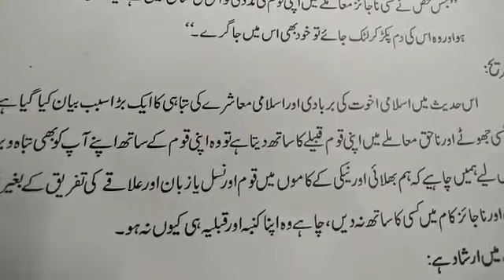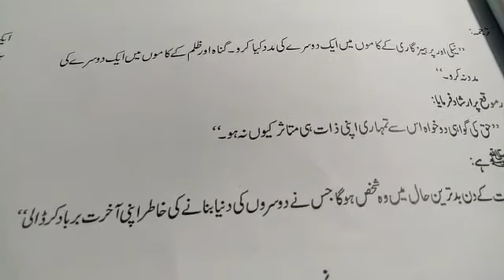Class9 Islamiyat lec#11 2nd half hadees no9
Video from WRS